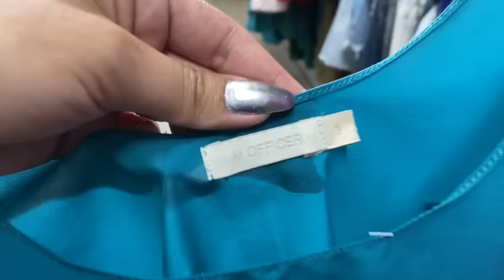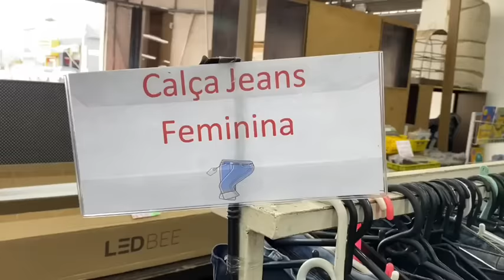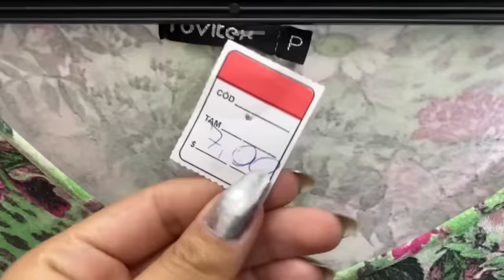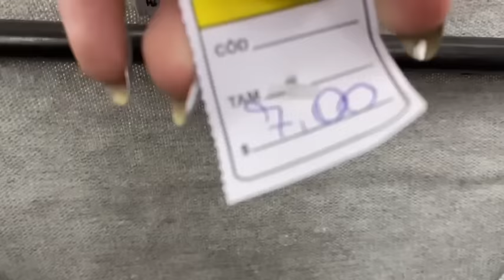BAZAR BENEFICENTE, ENCONTREI PEÇAS DE MARCA POR 4,00 REAIS 😱 EP149 - Karol Meiras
Oiee gente, mais um episódio da saga dos brechó aqui para vocês.
Hoje visitei um bazar muito bomm, eu amei as peças que encontrei la. Espero muito que estejam gostando, comentem muuuitooo aqui se vóces querem continuação e sugestões de brechos e bazares ♥️🥰

BAZAR  BENEFICENTE “Renascer com Jesus”

ENDEREÇO: Avenida amador Bueno da Veiga, 536 - Penha de França, São paulo

ASSISTAM TAMBÉM ESSAS OPÇÕES DE BAZARES VOCÊS VÃO AMAR 👇🏼